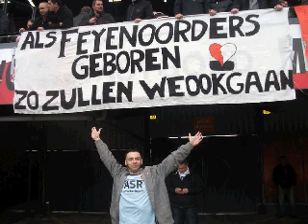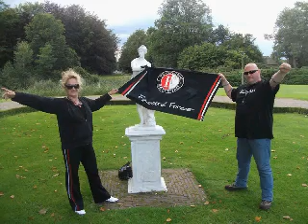feyenoord video 1.AVI